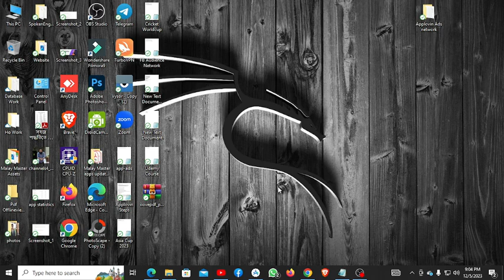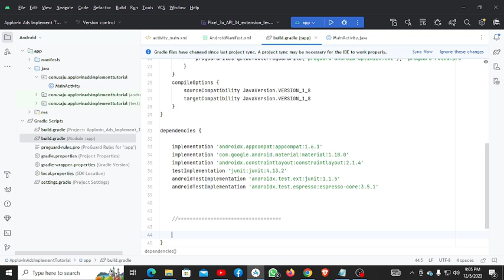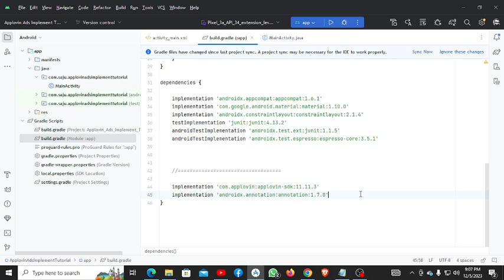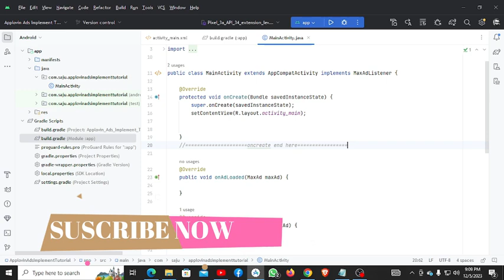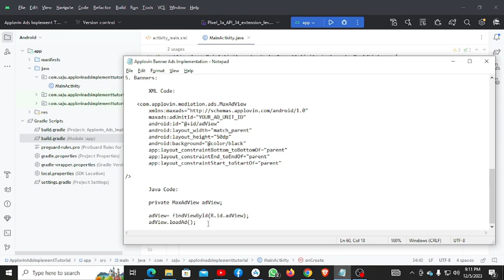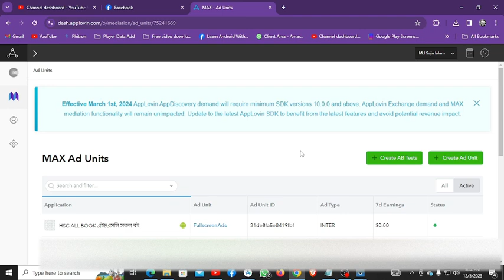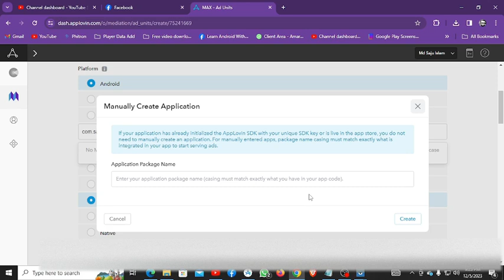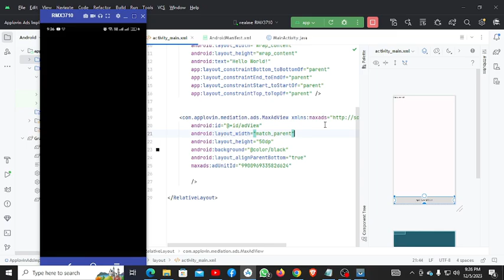Implement AppLovin Banner Ads in Android Studio Apps 2024 | Step-by-Step Tutorial with Source Code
Welcome to [Android Coding World]! In this tutorial, you'll learn how to integrate AppLovin banner ads into your Android Studio applications effortlessly. Whether you're a beginner or an experienced developer, this step-by-step guide with accompanying source code will assist you in monetizing your Android apps effectively.

AppLovin is a powerful monetization platform that enables developers to seamlessly integrate ads into their applications, generating revenue while providing a smooth user experience. With our detailed walkthrough, you'll grasp the essentials of implementing banner ads from AppLovin into your Android projects using Android Studio.

In this tutorial, we cover:

Setting up your AppLovin account and accessing the necessary SDK
Incorporating the AppLovin SDK into your Android Studio project
Configuring the layout for banner ad placement
Coding implementation to display banner ads at strategic points in your app
Best practices and tips for optimizing ad placement and maximizing revenue
We understand the significance of both a visually engaging tutorial and clear, concise coding examples. Therefore, we've provided detailed source code snippets alongside explanations, making it easy for you to follow along and apply the techniques to your own apps.

Whether you're developing games, utility apps, or any other Android application, integrating banner ads from AppLovin can be a game-changer in terms of revenue generation. Join us on this tutorial journey and empower your apps with effective monetization strategies.

Let's dive in and enhance your Android Studio expertise by mastering AppLovin banner ads integration.

[Android Coding World] - Empowering Developers, One Tutorial at a Time.